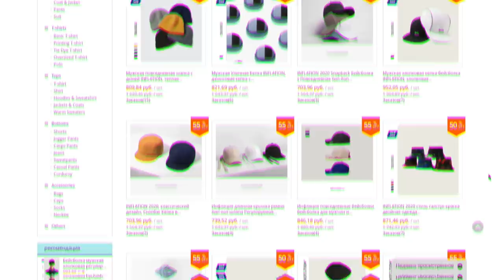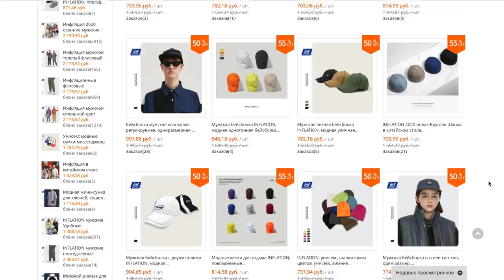JOY DIVISION - САУНДТРЕК К СНГ / ЙЕН КЕРТИС - НАШ ПАЦАН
AD315LAB

В этом ролике поговорим о пост-панке, самом русском звуке, трагической судьбе Йена Кертиса и его группы Joy Division

КАК ПОПАСТЬ В ЗАКРЫТЫЙ ПАБЛИК:

1. Зайти на патреон, который указан под каждым роликом Сеина
3. Скинуть свою страницу ВК в соответствующий пост на стене. Он самый первый.
4. Кайфовать